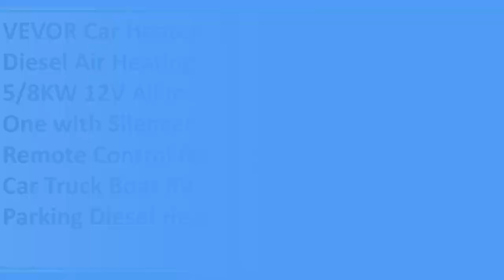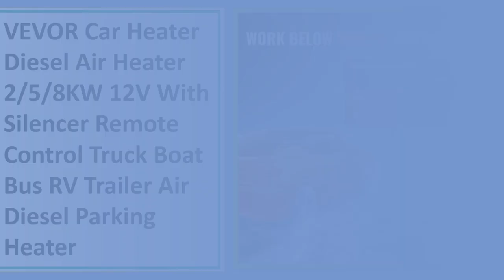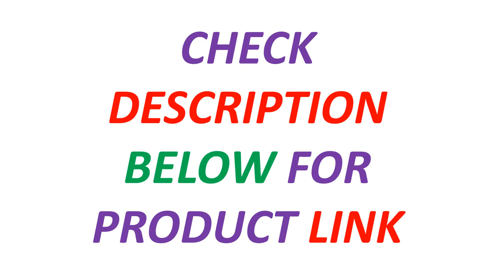New Best Car Heater | Top 5 Best Diesel Air Heater 2024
5. VEVOR Car Heater Diesel Air Heating 5/8KW 12V All in One with Silencer Remote Control for Car Truck Boat RV Parking Diesel Heat

4. VEVOR Car Heater Diesel Air Heater 2/5/8KW 12V With Silencer Remote Control Truck Boat Bus RV Trailer Air Diesel Parking Heater

3. VEVOR 8KW Diesel Air Heater w/ LCD Panel and Remote Control, Portable Parking Heater Fast Heating Low Noise,for Truck RV Trailer

2. VEVOR 5/8KW Diesel Air Heater 12V All in One Car Heater with Silencer Remote Control for Car Truck Boat RV Parking Diesel Heater

1. VEVOR 5/8KW Diesel Air Heater 12V Car Heater Diesel Heater With LCD Switch Silencer for Car Truck Boat RV Parking Diesel Heater